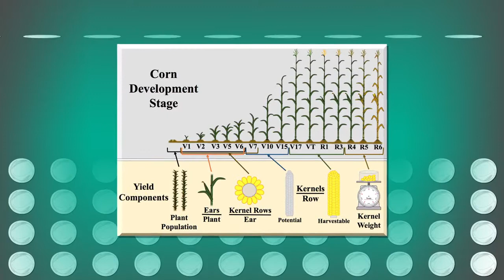Hail Damage Assessment - Hail Know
Be confident in accurately assessing hail damage to crops and the potential for regrowth and recovery or the need to replant with research-based information from Nebraska Extension.

Agronomists outline the whys and hows of identifying crop stage and damage impact as well as the importance of waiting 4-6 days before making determinations.

For more Hail Know information to help make informed decisions on managing crop hail damage and recovery, see CropWatch.unl.edu/hail.